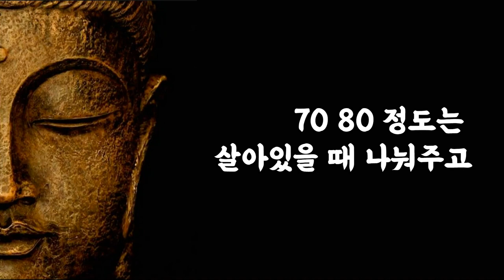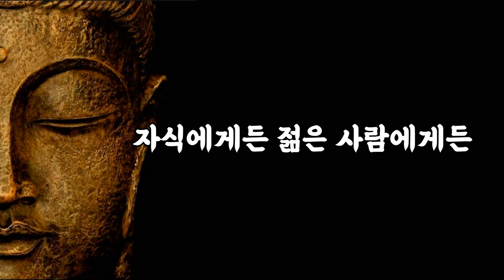나이들수록 친구가 사라지는 5가지 이유 | 석가모니 인간관계 | 인생 조언 | 부처님 말씀 | 처세술 | 명언 | 지혜 | 좋은말